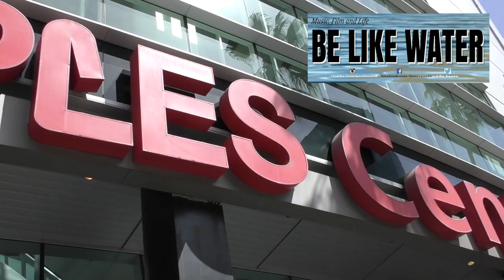Eddie Murphy with Paige Butcher along w/ Celebs goes to the Lakers game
This Video is owned by Be Like Water Production

If you want to use it please just credit us for the video.